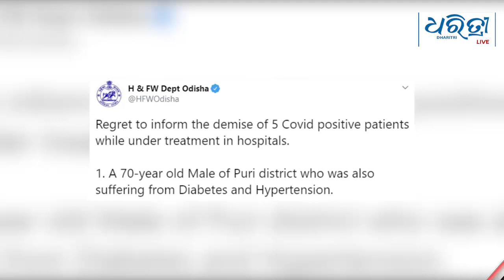Today's Headlines - 11.07.2020 | ଆଜିର ମୁଖ୍ୟ ଖବର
ଆଜିର ମୁଖ୍ୟ ଖବର : ଶନିବାର, ୧୧ ଜୁଲାଇ ୨୦୨୦